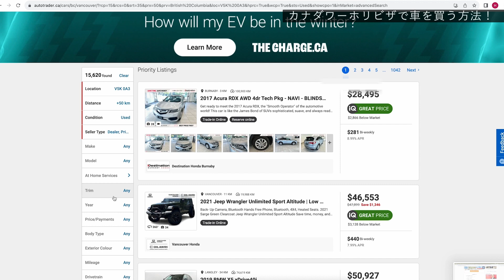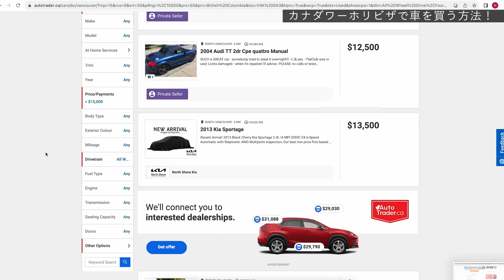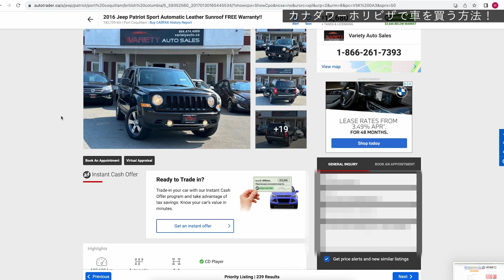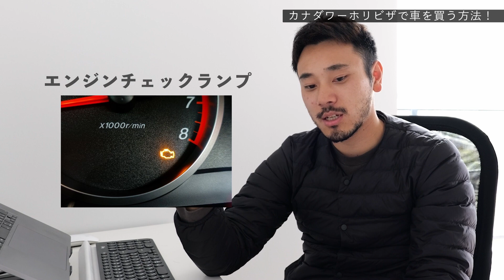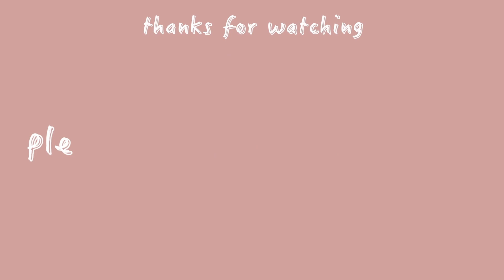カナダワーホリビザでも車は買える？免許は？保険は？解説します！【カナダ移住】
海外移住、車があったら良いなと思う方はたくさんいると思います。
僕はカナダ、バンクーバーに移住して2日目にJeepを購入しました。
ちなみに、ビザステータスはワーホリビザです。

購入するに至るまでのプロセスや方法を詳しくまとめましたので、参考にしてもらえれば嬉しいです！

00:00 バンクーバーで車を購入する方法
00:26 ウェブサイトで車を探そう「Autotrader」
01:40 個人取引？ディーラーで購入？
03:00 カナダの免許証は必要なのか？
03:45 車の保険
04:15 車のクオリティー

ーーーーー

あすいろ家 in カナダ【双子と保護犬】

このチャンネルでは一卵性双生児のあすいろとの日常をお送りしています。
バイリンガルのあすいろと保護犬のリリの成長記録！
インターナショナルスクールで英語の勉強を始めたのがきっかけで、2023年9月にカナダに移住することになりました。
海外移住を検討している人や英語の勉強のためになるような情報なども発信していきます！

リクエストやコメントも是非宜しくお願いします！